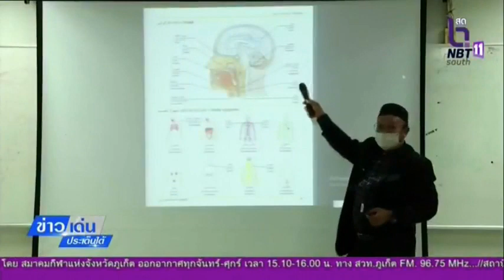ข่าวเด่นประเด็นใต้ที่16 ม.ค.66 - รายงานพิเศษ มนร. ขานรับแผนยุทธศาสตร์ Medical Hub ในพื้นที่ จชต.